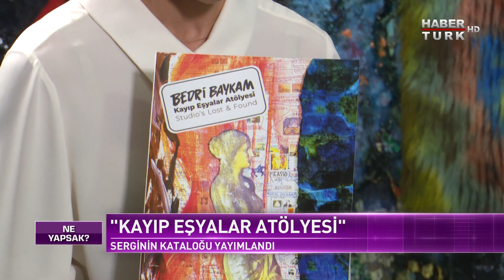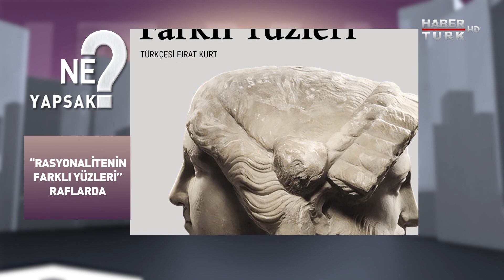Ressam Bedri Baykam Habertürk’te | Ne Yapsak - 24 Temmuz 2021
Ressam Bedri Baykam, Ne Yapsak’ta! Baykam, 143. kişisel sergisi “Kayıp Eşyalar Atölyesi”nin detaylarını, sergide bulunan eserlerin ayrıntılarını ve çok daha fazlasını Aysun Öz’e anlatıyor. Programın ikinci bölümünde ise dünyaca ünlü İtalyan yapımcı ve senarist Iginio Straffi, 2004’ten beri süper kadın kahramanlarıyla dikkat çeken çizgi film serisi Winx Club'un hikâyesini paylaşıyor.